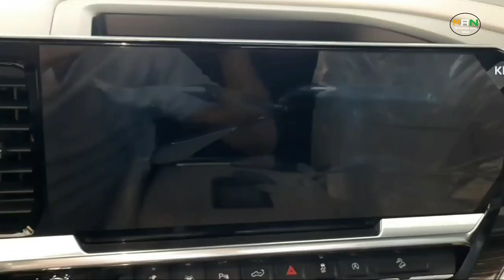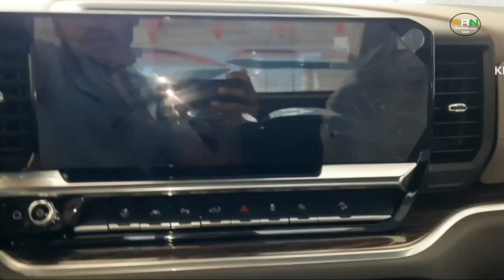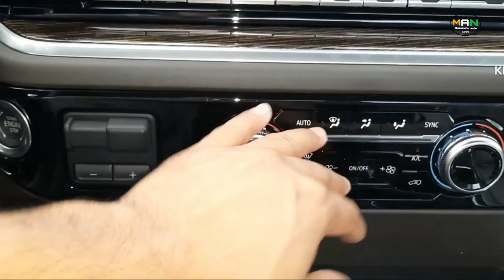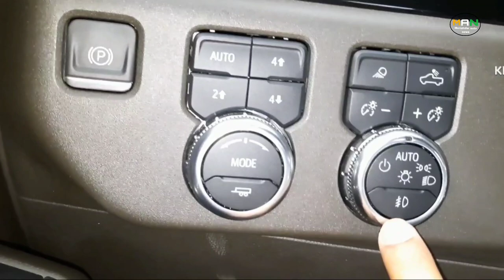2023 GMC Sierra Ultra Luxury Pickup Truck l Mazumder Auto News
2023 GMC Sierra Ultra Luxury Pickup Truck l Mazumder Auto News

The GMC  American Automobile  Manufacturer General motors l GMC Sierra Luxury off Road Pickup Truck
Hello
Frends
 I am mahim

Mahim uddin Silchar Assam (India)